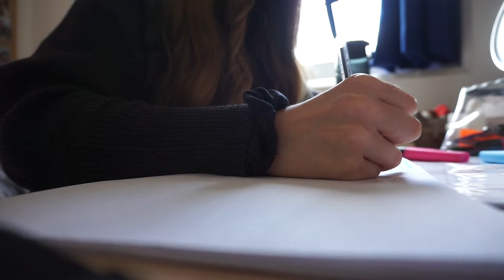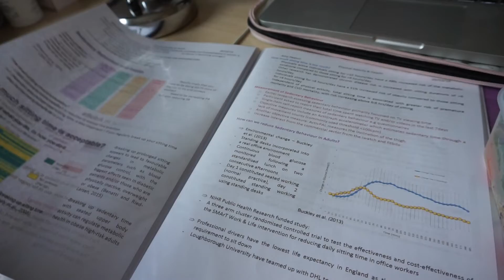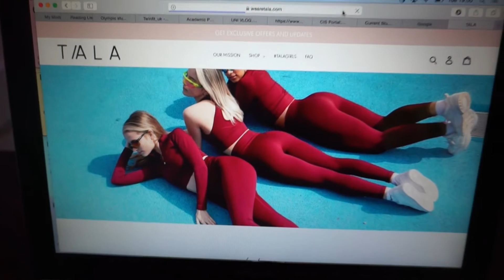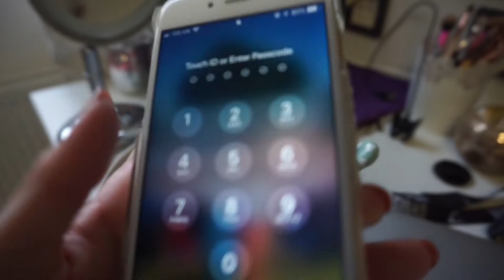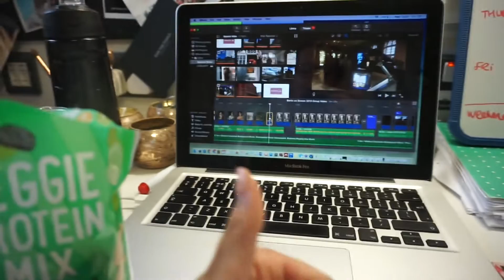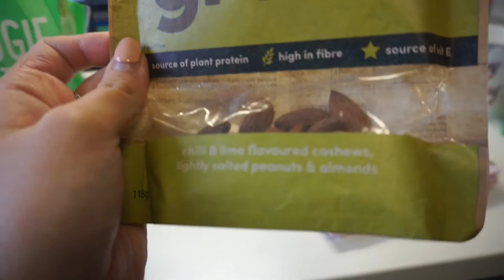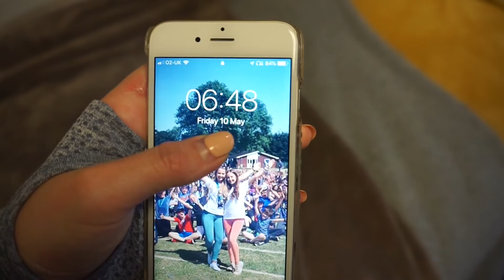WEEK 2 GET SHREDDY B-ND x GRACEFITUK WORKOUT GUIDE REVIEW - TjTwinFiT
Hi guys, we're carrying on our Get Shreddy weekly diaries sharing all our workouts from Grace's guide, meals we're eating in between & insights to our busy uni schedule - this vid will work exactly the same as Week 1 giving you daily updates and then a lil debrief at the end!

Thankyou so much for watching & all your support so far!